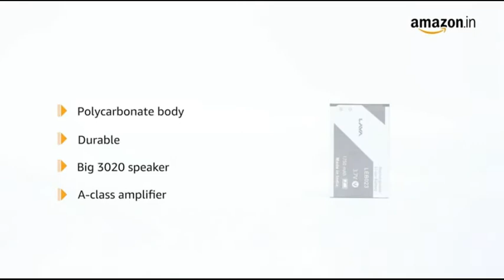Lava A 3 I Lava Smart Phones I Under 1500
(buy link)